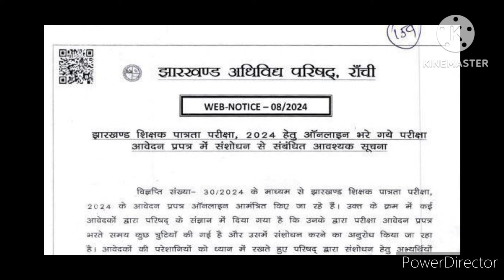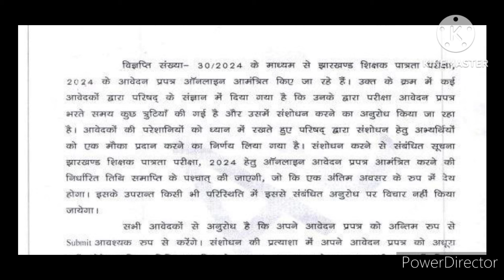JTET syllabus 2024|Edit option activated 2024|झारखंड शिक्षक पात्रता परीक्षा 2024